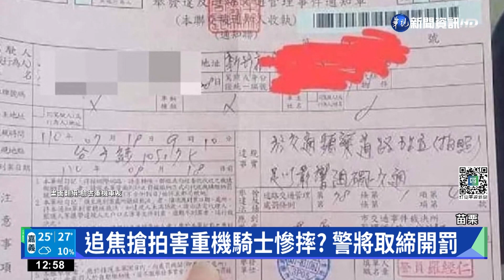追焦搶拍害重機騎士慘摔? 警將取締開罰｜華視新聞 20221022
台3線苗栗路段，經常發生重型機車車禍意外，警方探究車禍的原因，除了機車騎士的疏忽或違規外，發現在路旁拍攝照片的追焦手，容易引來重機騎士在轉彎處刻意壓車、耍帥，造成意外發生，因此開始加強勸離追焦手，而不聽勸離者將依法開罰。